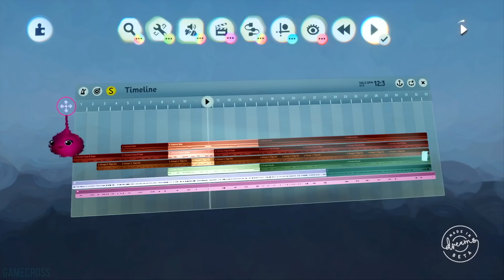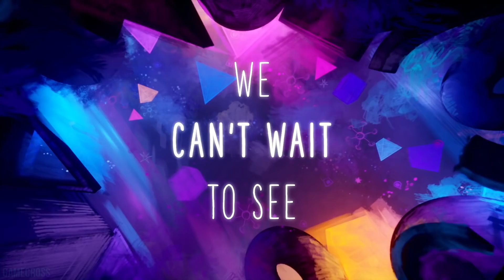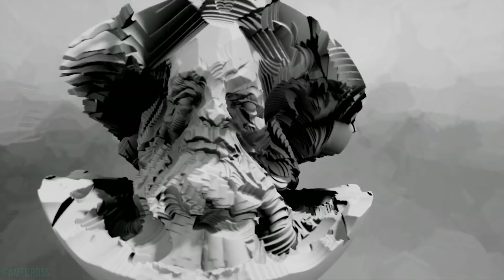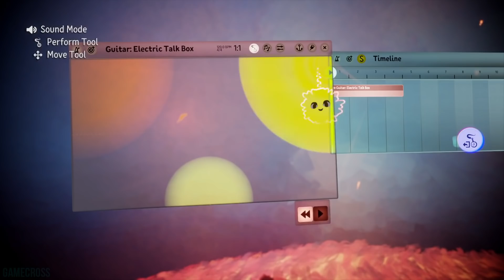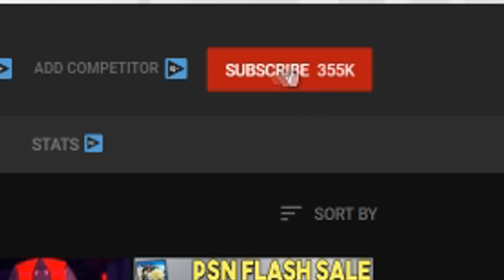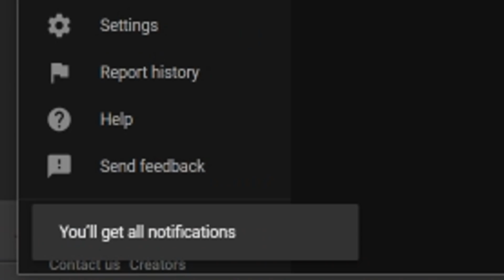10 HUGE THINGS YOU NEED TO KNOW ABOUT DREAMS PS4 EARLY ACCESS BEFORE YOU BUY!